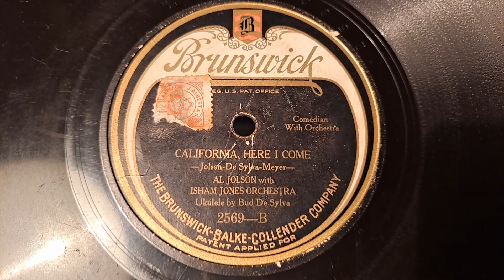California, Here I Come. AL Jolson. Isham Jones Orchestra. Brunswick 78rpm HMV 101 Picnic Gramophone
His Masters Voice 101 Portable Picnic Wind-up Gramophone Phonograph